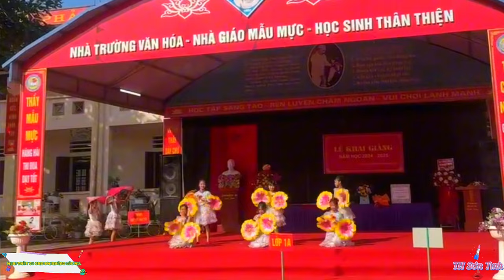Múa thầy cô cho em những ước mơ - TH Sơn Tình